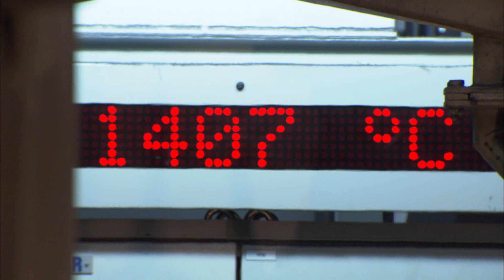KUKA Robots for Foundry Industry June 2013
Contact casting of liquid steel by a KUKA KR 1000 titan robot
Kontaktgießen von Flüssigeisen mit einem KUKA KR 1000 titan Roboter